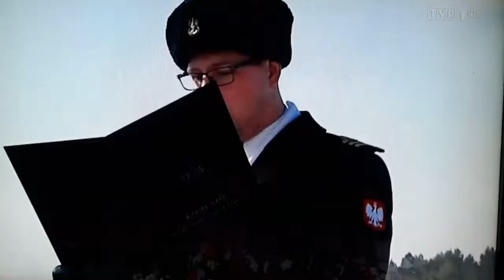74 rocznica śmierci kapitana Dambka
Józef Dambek ps. „Lech”, „Kil”, „Jur”, „Adam Falski” (ur. 7 lipca 1903 w Zdrojach koło Świecia, zm. 4/5 marca 1944 pod Sikorzynem) – polski działacz społeczny i pedagog, podczas okupacji niemieckiej przywódca Tajnej Organizacji Wojskowej „Gryf Kaszubski”, zastępca prezesa Rady Naczelnej, a od 1943 r. – przywódca Tajnej Organizacji Wojskowej „Gryf Pomorski”.